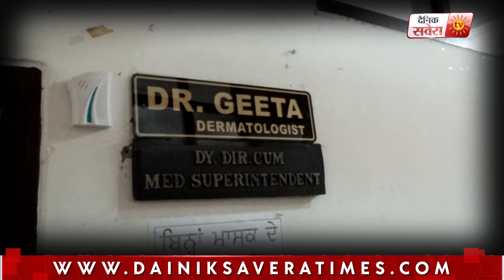Jalandhar ਦੇ ਸਿਵਲ ਹਸਪਤਾਲ 'ਚ ਵੱਖ ਵੱਖ ਜਥੇਬੰਦੀਆਂ ਵਲੋਂ ਧਰਨੇ ਤੋਂ ਬਾਅਦ ਬੋਲੇ ਮੈਡੀਕਲ ਸੁਪਰੀਡੈਂਟ,ਸੁਣੋ ਕੀ ਕਿਹਾ